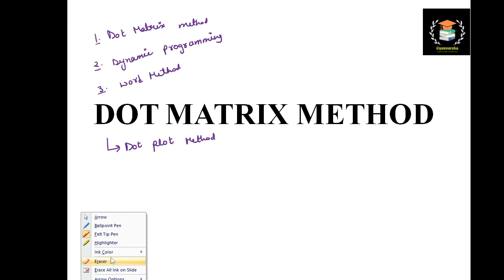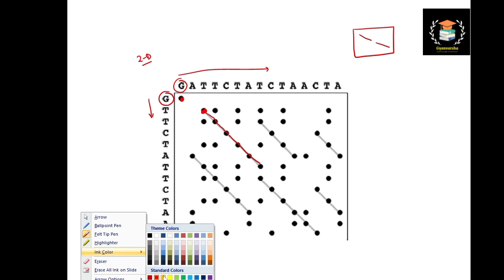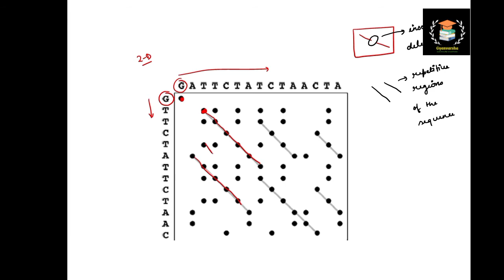DOT MATRIX METHOD || BIOINFORMATICS || GATE || DBT